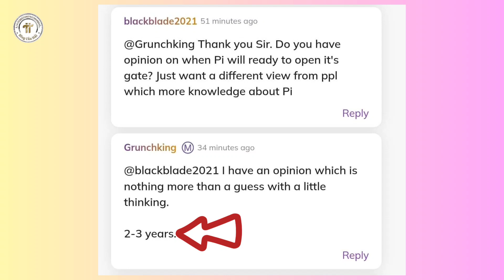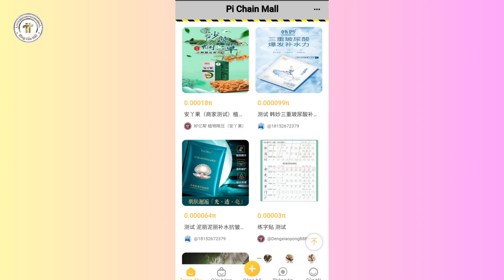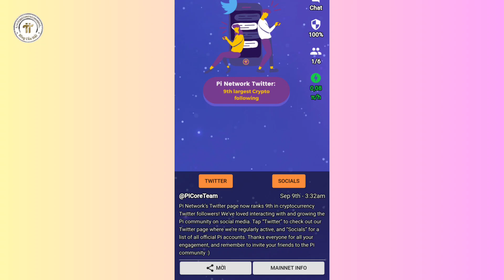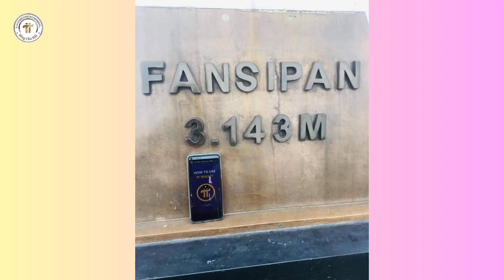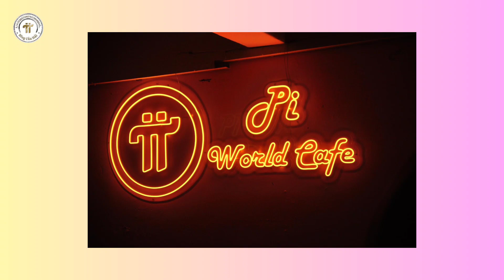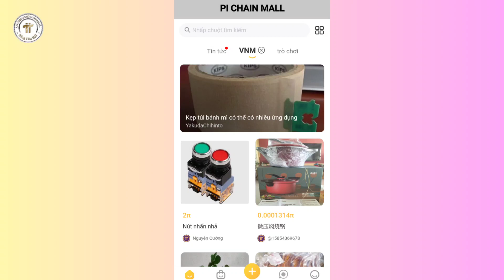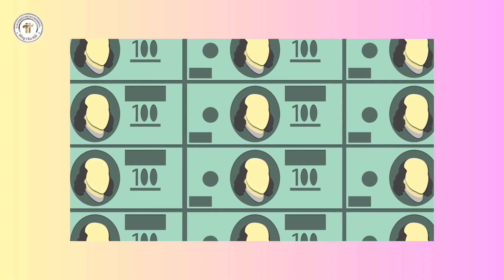Khi Nào Mainnet Mở Pi Network Mod Pi Dự Đoán 2-3 Năm Nữa l Blog Của Hải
2. Khai thác Omega Network

14. Khai thác Cheat Moon Network

15. Khai thác Star Network

16. Khai thác PLAYFI NETWORK mã mời ef098497

17. Khai thác PeakPok Club Mã mời Hai0209

19. Metro Network : Mã mời 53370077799

20. Khai thác Wild Cash

22. Alpha Network: Mã Mời hai0209.

2. Sàn Remitano của Việt Nam để giao dịch RENEC

3. Đăng ký Ví ONUS - Ví lưu giữ  coin hàng đầu Việt Nam